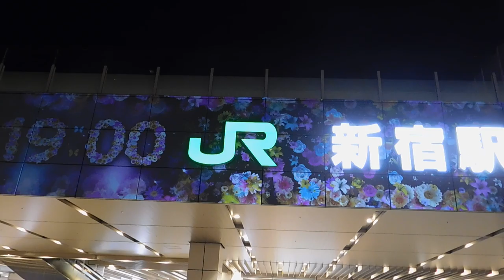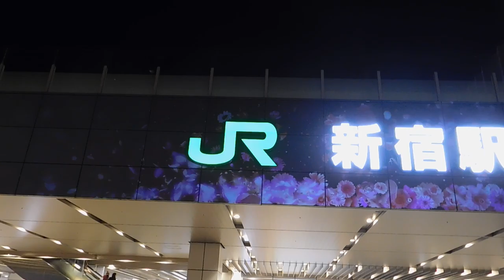DSCN0012クリスマス20170125新宿駅 スイカペンギン広場 プロジェクションマッピング ショウタイム